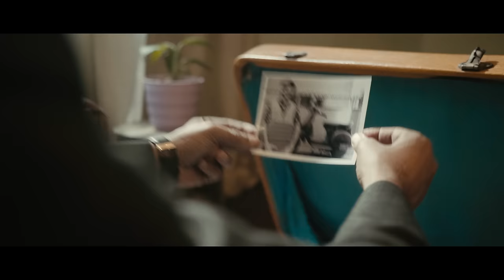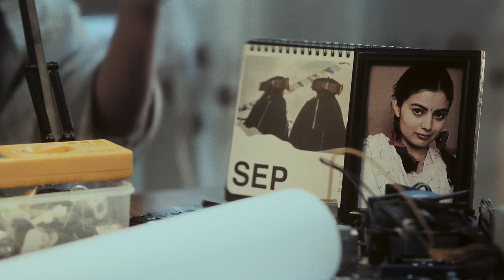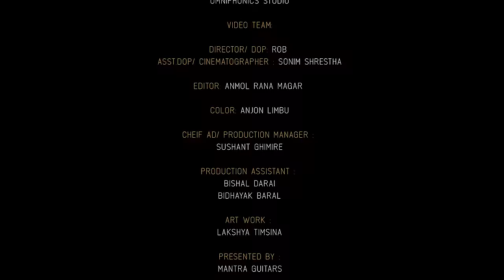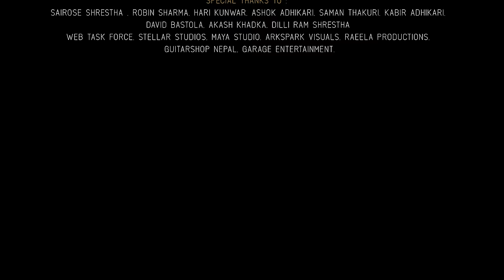Jindagi Sarara | Motor Gadima | Official Video | Sushant Ghimire | ft. Nabin Chandra Aryal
Life happens to be sarara when we accept things in power of now, unknown to the truths ,rather in ride of wonders ."Jindagi Sarara"is a gentle reminder to all of us how precious is present to live to , to be in the balanced state of consciousness. Lets keep spreading love.

The making of “Jindagi Sarara” was full of fun and life. We actually lived it. Much gratitude to all the beautiful people I have earned along the process of understanding art and music; who literally put their effort so passionately, so unconditionally,  it became a wholesome piece. All things synchronized play by play as we started working on it & then you guys tagged along. Blessed and Grateful. :)

Cast:
Nabin chandra Aryal

Audio team:
Written , Composed and Performed by: Sushant Ghimire

Bass : Sanjay Shrestha

Arranged by :
Sushant Ghimire, Bishal Darai, Sashwot Shrestha  & Kiran Maharjan

Video team:
Director/ DOP: Rob

Asst. DOP/Cinematographer : Sonim Shrestha

Cheif AD/ Production Manager : Sushant Ghimire

Production Assistant : Bishal Darai, Bidhayak Baral

Special Thanks to :
Sairose Shrestha , Robin Sharma, Hari Kunwar, Ashok Adhikari, Kabir Adhikari, David Bastola, Dhundup Pakhrin, Akash khadka, Sanjay Rai, Web Task force, Stellar Studios, Arkspark visuals, Raeela Productions, Maya Studio,  Guitarshop Nepal, Garage Entertainment , Lady bon bon.